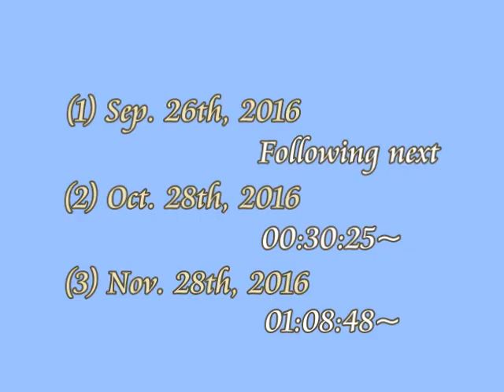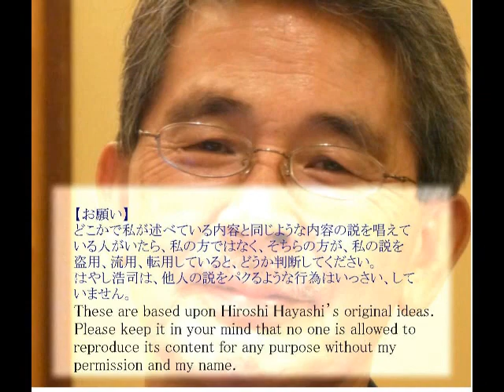0325 Video Diary・Visitors ビデオ日誌・訪問者【第３回目・2016年11月28日】The 3rd Contact, Nov 28th, 2017 by はやし浩司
0325
Video Diaryビデオ日誌
Visitors
訪問者
【第３回目・２０１６年１１月２８日】
The 3rd Contact, Nov 28th, 2017
by Hiroshi Hayashi
はやし浩司